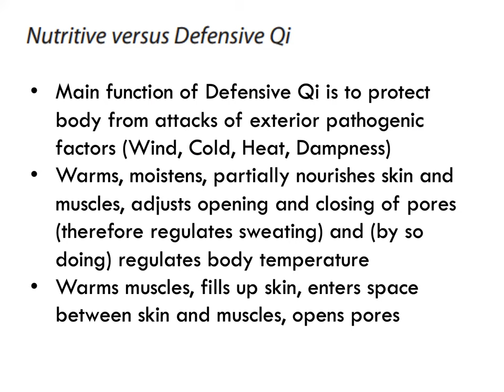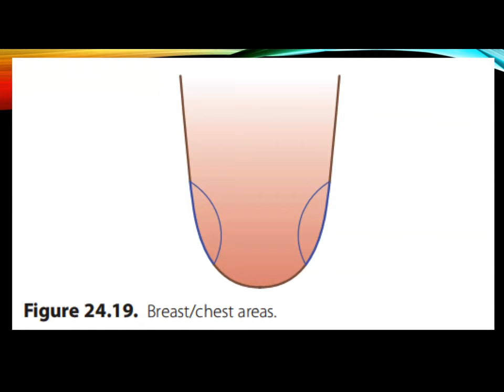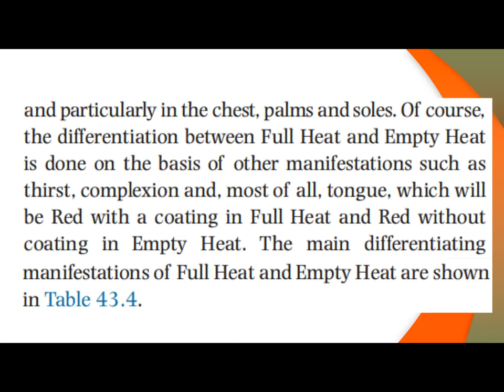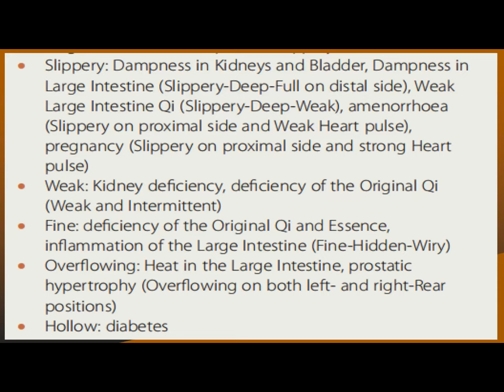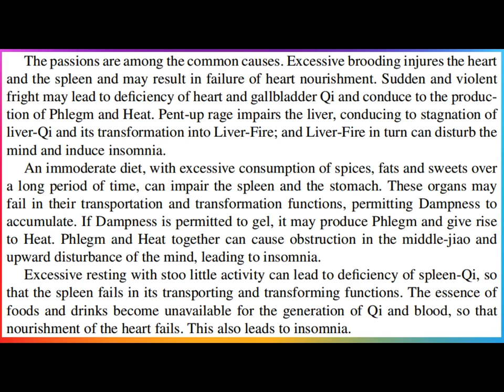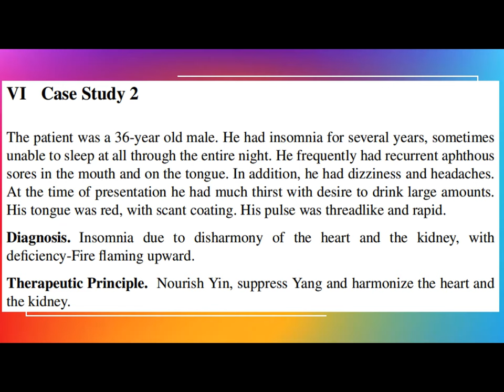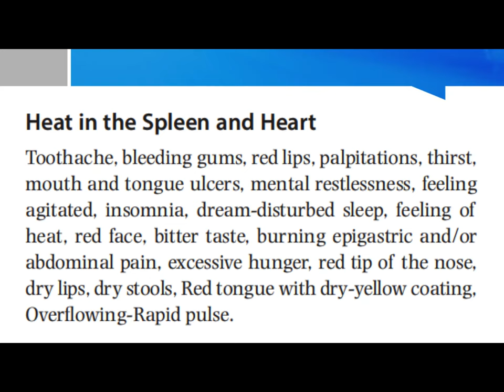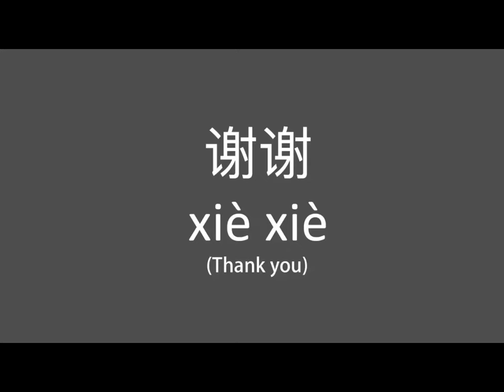LAMP ACUPUNCTURE WEBINARS 29: Internal Heat, Liver Fire Generating Wind, Insomnia, Toothache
While we commonly think of heat as a physical sensation, in TCM the term Heat can also be used to describe a set of internal conditions. Excess Heat often manifest with symptoms of cankers sores, nosebleeds, red eyes, constipation, high blood pressure, anxiety, and even insomnia.

If the Liver-Yang is not controlled with proper treatment, it may turn to Liver-Wind, especially in those with a Yang constitution, or in conditions of rage, high stress, eating too much spicy food or taking certain medications. At that moment, the Liver-Yang rises rapidly and stirs up the Wind

Traditional Chinese medicine (TCM) recognises that insomnia stems from a fundamental imbalance of energy, or yin and yang qi. Sleep is part of the natural rhythm of yin and yang qi in the body.